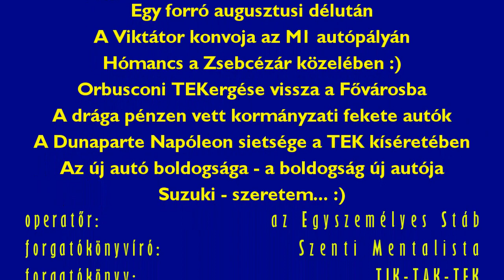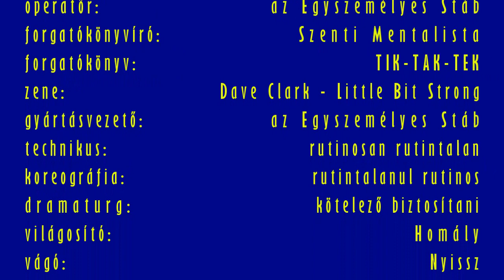Breaking News! A Viktátor konvoja - 2019/08/19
2019/08/19-e délután mellettünk száguldott el konvojával a Zsebcézár Orbusconi Viktátor Dunaparte Napóleon szőlőbányabirtokos Stadionossy Felcsúti Néró Niemand Putyinpincsi Csúti Törpe.